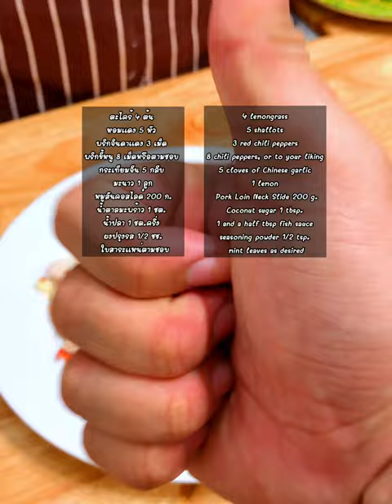แจกสูตร”ยำตะไคร้หมูสะดุ้ง”อร่อยแซ่บจัดจ้านมากๆ